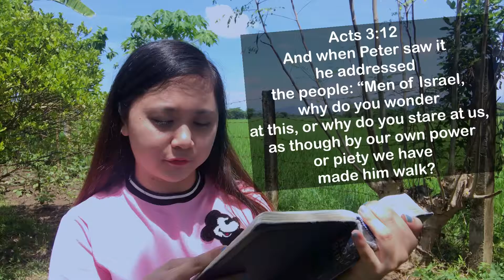Children's moment with teacher Ivy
JOIN us children because this is your moment to know more about Jesus!